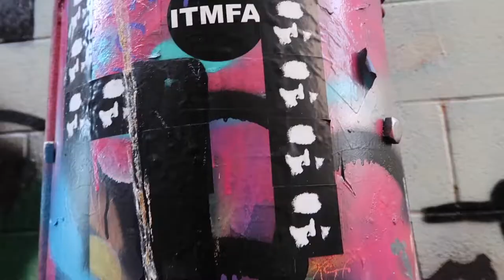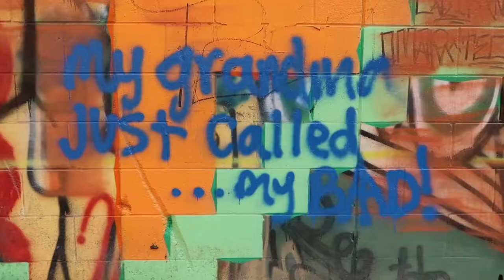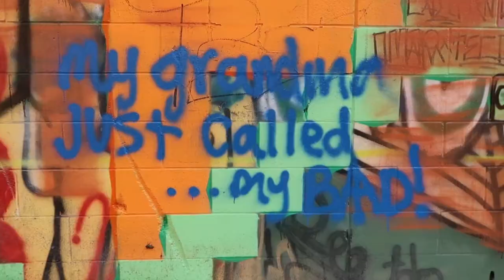FIRST TIME SPRAY PAINTING GRAFFITI // VLOG ♡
Watch me spray paint graffiti for the first time on a LEGAL wall open to the public! I am a relatively new vlogger that loves to document my lifestyle and all the fun adventures I go on ♡ There's a first time for everything!

xoxo,
cait

COME SHOP!

STALK ME!

BINGE WATCH!

♡ABOUT ME ♡

I am going to keep this short & sweet. My name is Caitlyn Jade, i'm 19 years old and I love to make videos ranging from vlogs, travel, lifestyle, fashion & basically whatever you can think of. I would really appreciate it if you check out my videos! It would mean a lot to me ♡

age: 19
sign: gemini
what i edit with: Final Cut Pro
camera: canon g7x mark ii